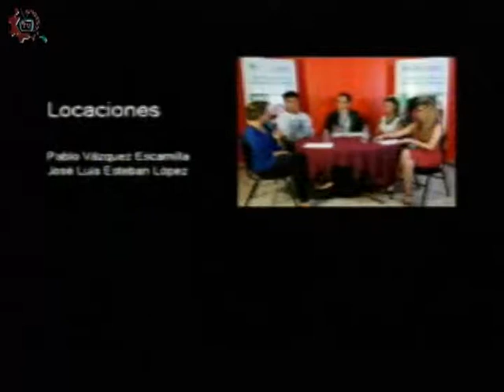20180202-CE1718/La sociedad moderna/ AMANC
La sociedad moderna. AMANC, acompañamiento para niños con cancer. Invitado: Paco. Conduce: Jorge Escamilla H. Fecha de emisión: 02 de febrero de 2018. Este y otros programas los puedes ver Producciones con fines educativos para secundarias técnicas en la CDMX, México.